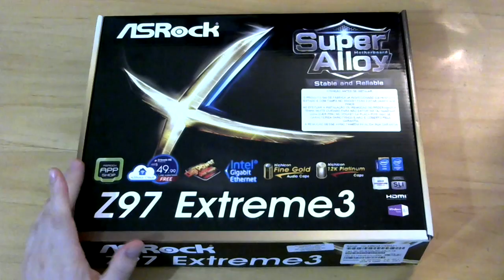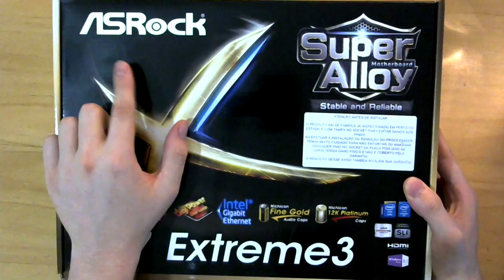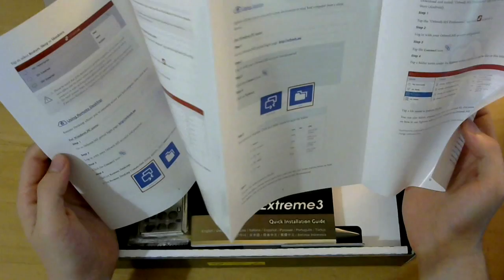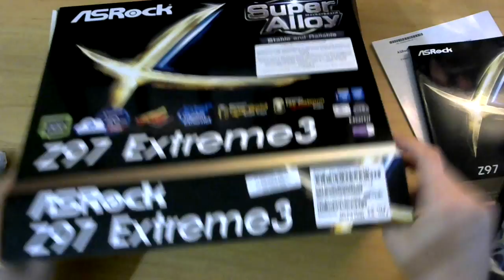UNBOXING PLACA-MÃE ASROCK Z97 EXTREME 3 (Parte 1)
CURTIU O VÍDEO? Dê um like! GOSTOU DO CANAL?

Unboxing de algumas peças para o Setup novo do canal. Confira o unboxing parte 1 da placa mãe ASROCK Z97 Extreme 3 LGA 1150.
Vale lembrar que essa placa-mãe logo no meu primeiro dia de uso "deu pau" e precisei trocar por outra. Acabei pegando a ASUS Z97 PRO-GAMER também LGA 1150. :)

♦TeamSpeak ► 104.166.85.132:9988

PC
Steam
Andarilho